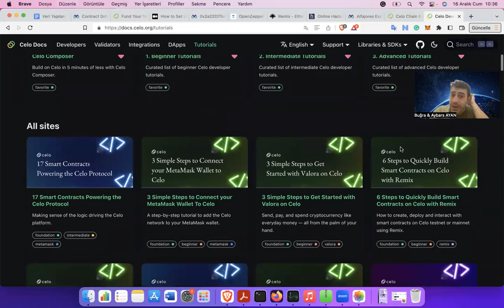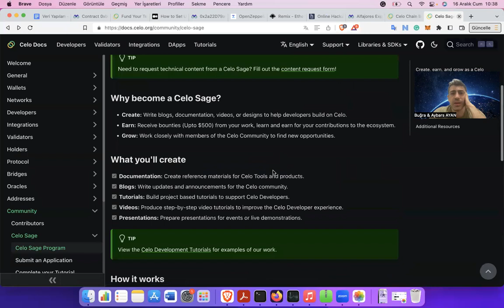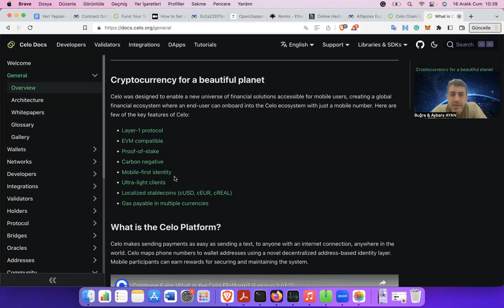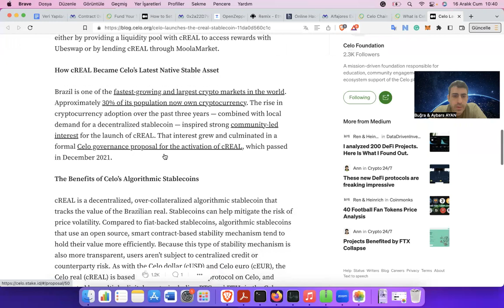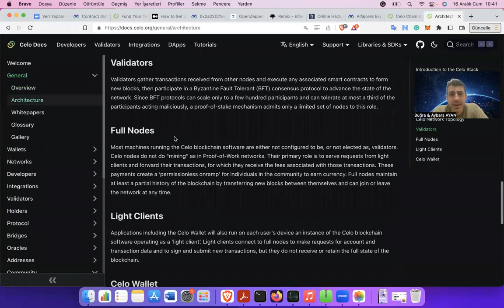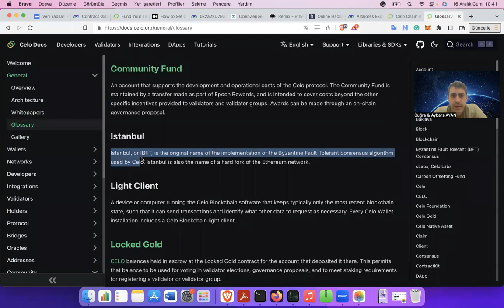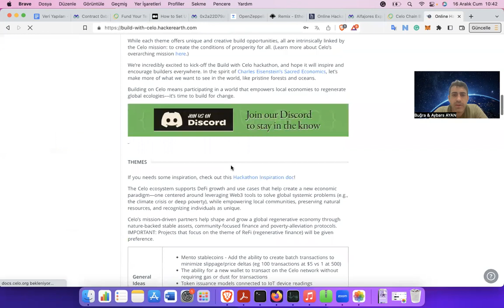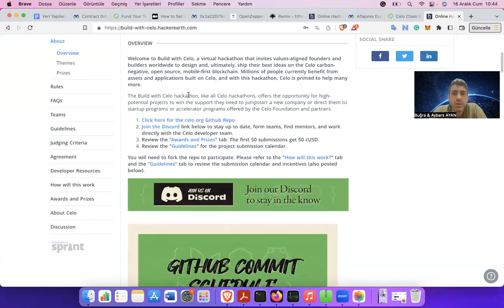Celo Sage Programı ile Gelir Elde Edin